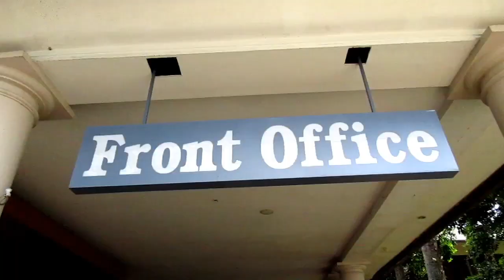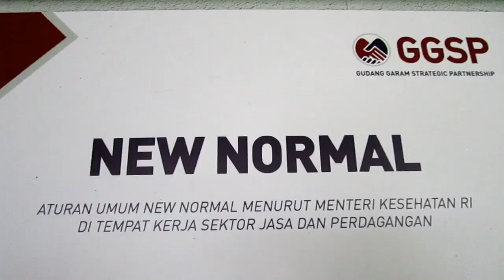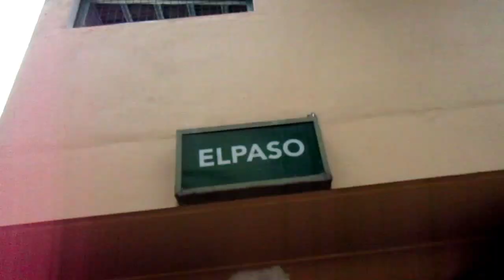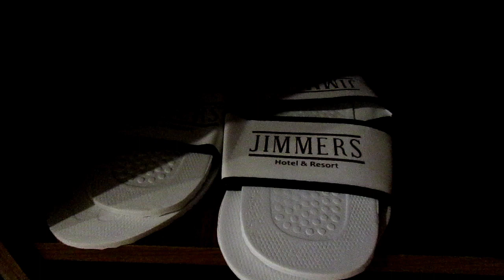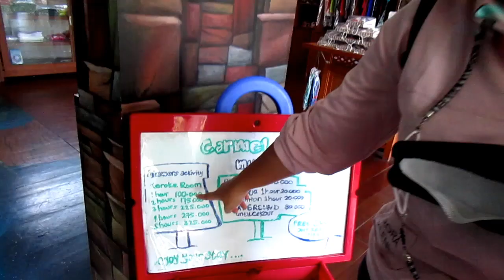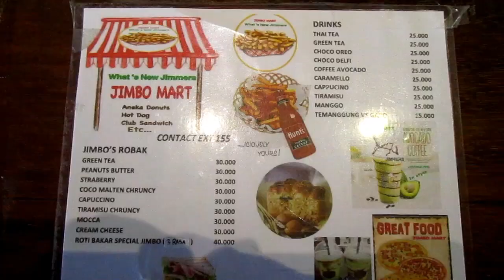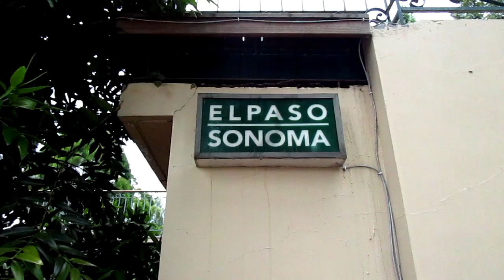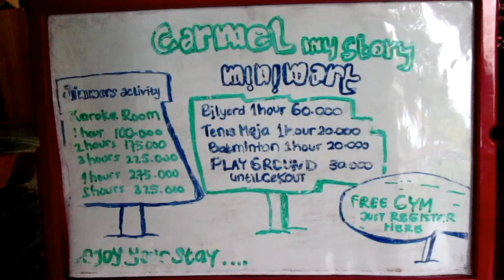HOTEL PUNCAK DENGAN PEMANDANGAN INDAH ??? COBA KESINI!!!